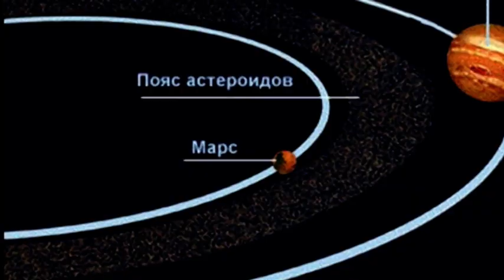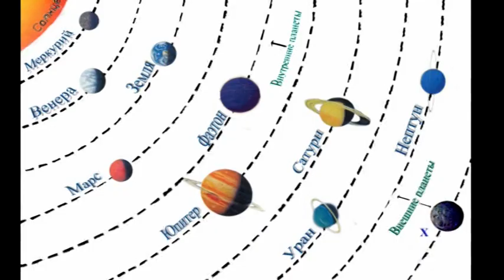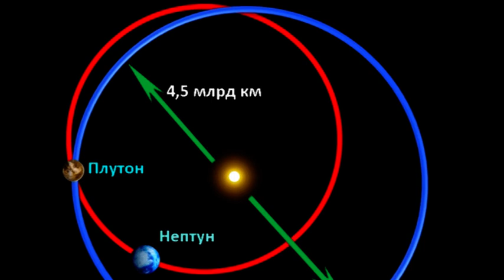Фаэтон планета миф или реальность?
В истории человечества существует огромное количество мифов, связанных с космосом. Это пространство в различных легендах представляет собой обитаемый мир, населенный различными богами, демонами и другими духами.
В мифах многих народов мира осталось упоминание о планете, которую предки современного человека считали центром возникновения жизни в нашей вселенной. Можно отыскать легенды о том, что планету населяли могущественные существа, которые в процессе войны уничтожили себя и свой мир.